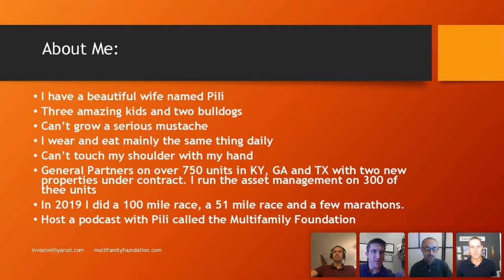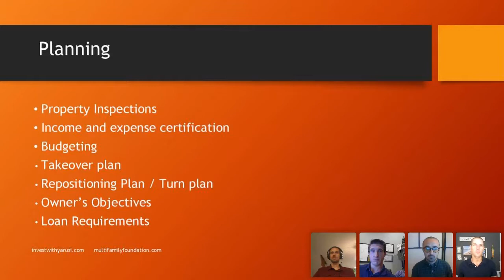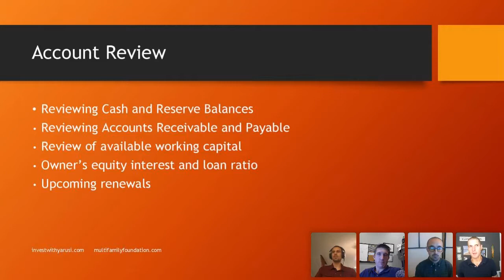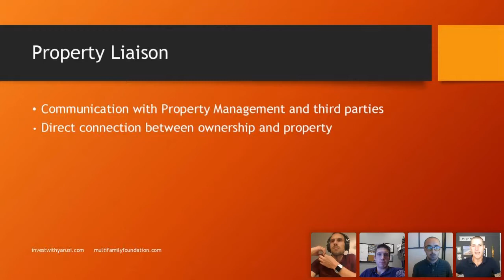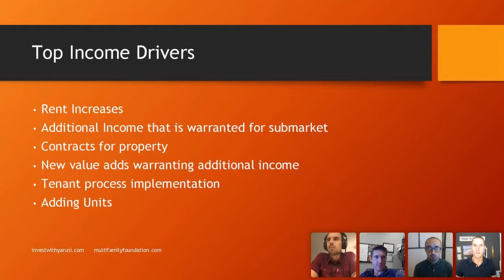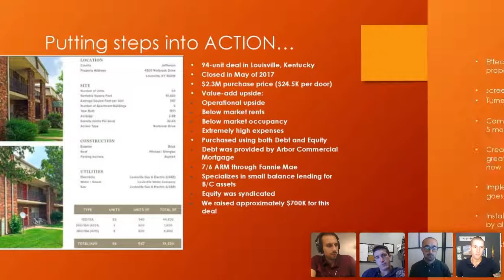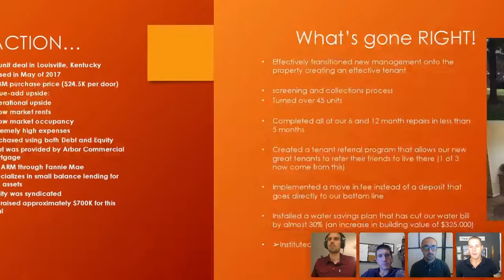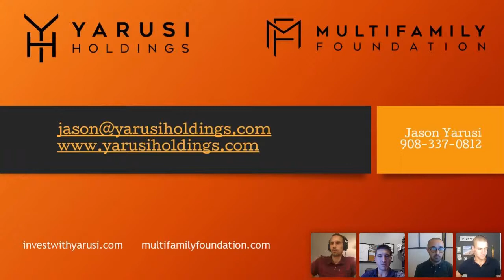Mastering Asset Management: How to Maximize Investment Returns Through Asset Mgmt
Want to increase NOI (net operating income) on your property? These are tough times for investors and even more so for tenants. Raising rents can be a tricky prospect when your tenants are experiencing financial stress stemming from COVID-19. However, raising rents isn't the only way to add value to your asset. Learn how as we hear from Jason Yarusi, nationally-acclaimed syndicator with more than 900 units under management, podcast co-host of "The Jason & Pili Project", ultra-marathoner, and husband to Pili Yarusi & father to 3 beautiful children.

As a seasoned deal syndicator, Jason specializes in asset management and will provide our audience with valuable information on how to improve the operating performance of properties in a time when pushing rents is anything but a sure-thing. Don't miss out as you're certain to pick up multiple strategies to improve your bottom line in this or any market environment! Invest wisely!

Like what you saw here? Sign up to attend the Multifamily Formula Live virtual meetups by clicking the below link:

Liked this video?

If you'd like to learn more about Maple Capital Partners, check us out